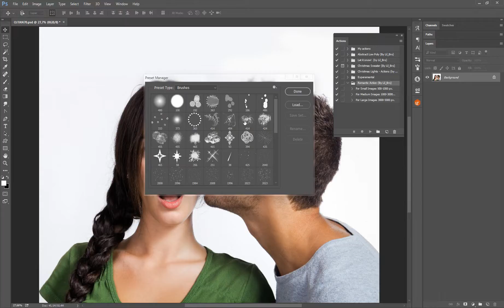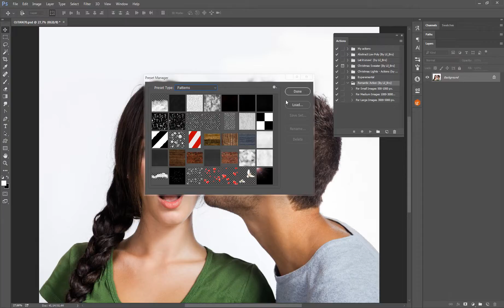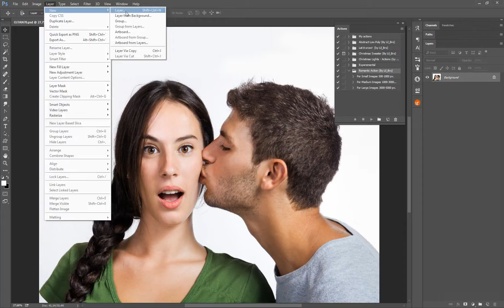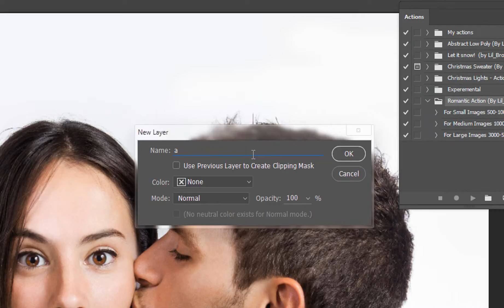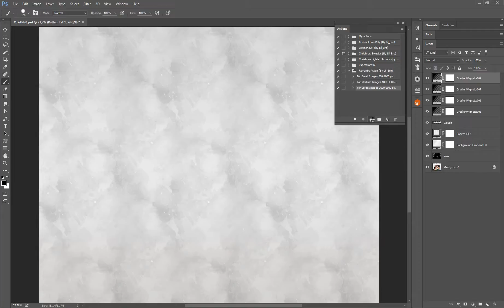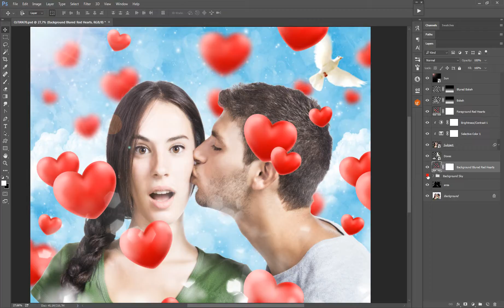Romantic Photoshop Action - Tutorial